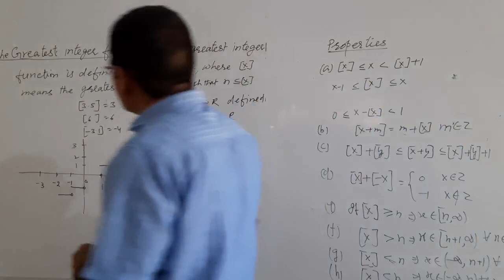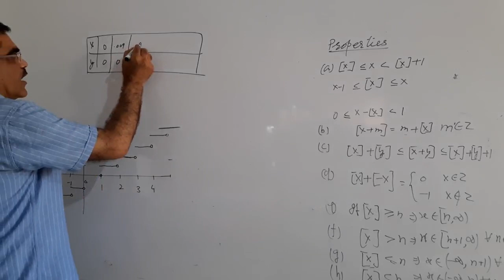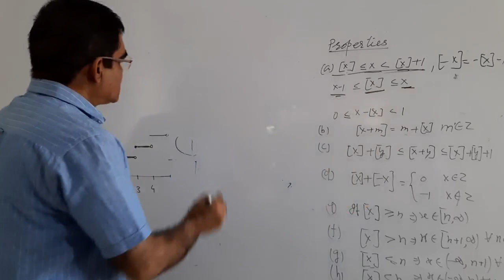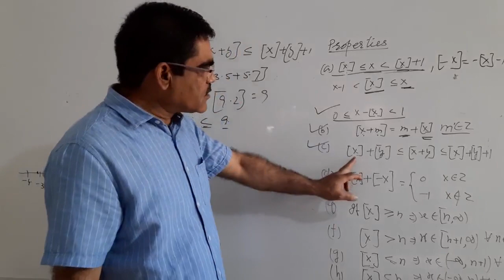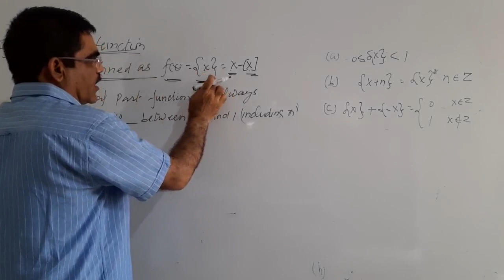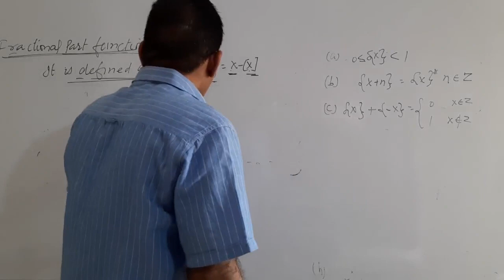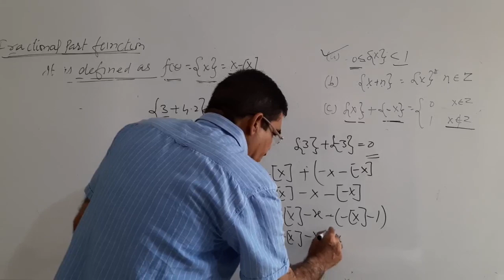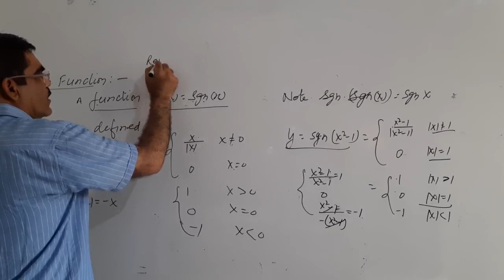The Greatest Integer Function ( by Punia Sir)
CLICK ON LINK FOR EXTRA KNOWLEDGE AND SUBSCIRBE CHANNEL Class XI jee mains and advance